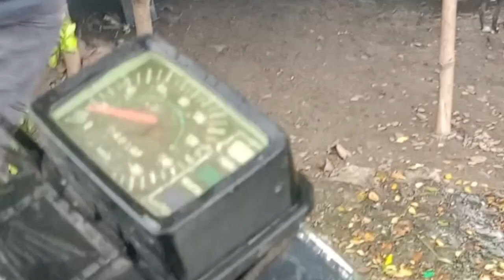how to make blower for charcoal stove/ blower ng Kalan de uling na gawa sa magic blower